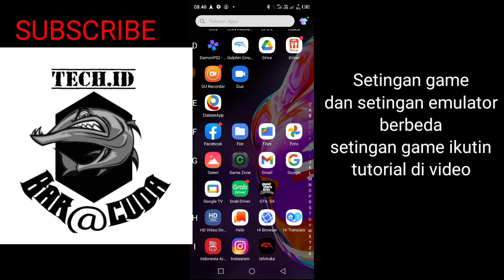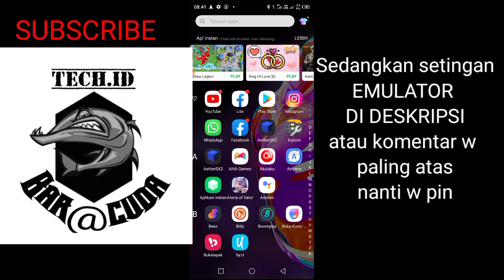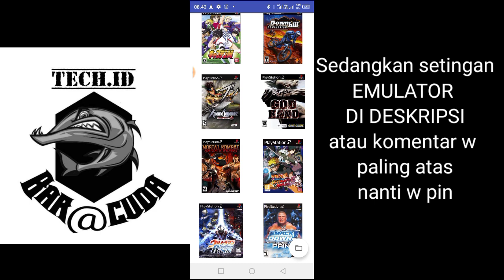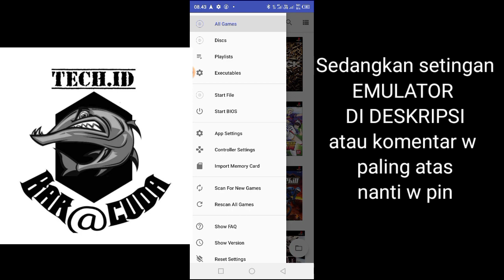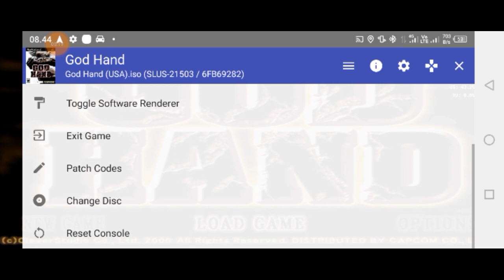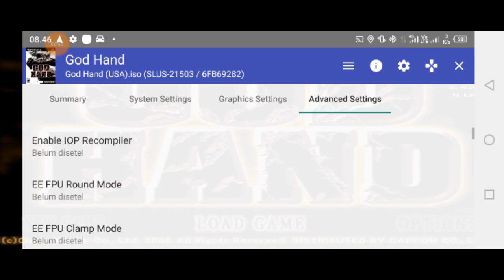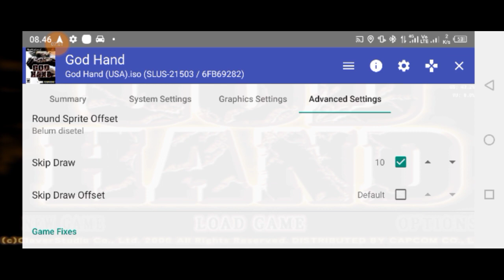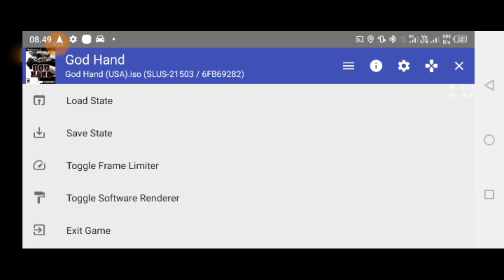AetherSX2 setingan GOD HAND full speed All chipset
chanel ini
agar menjadi chanel yg bermanfaat
dan lebih baik lagi tentu nya

silahkan komentar
kritik dan saran buat semua
saran apapun bebas
kita sama2 belajar
karna di dunia ini
tidak ada satupun manusia
yg sempurna

download AetherSX2 buat yg di playstore
nya ga ada / ga muncul